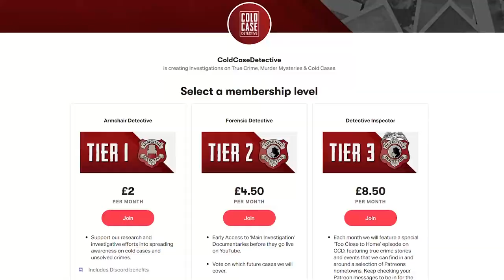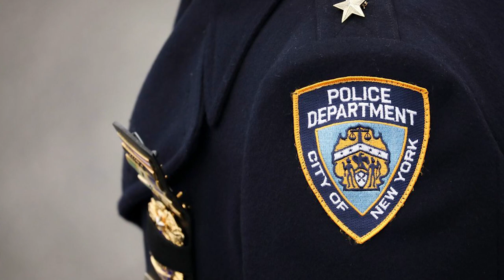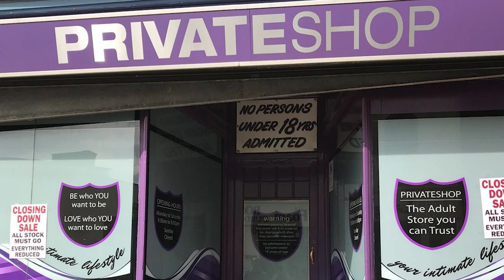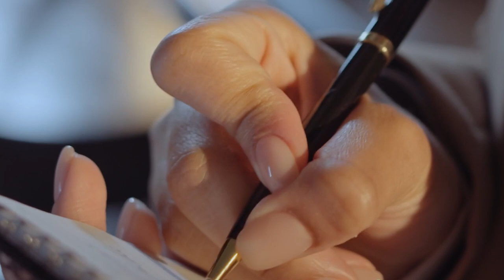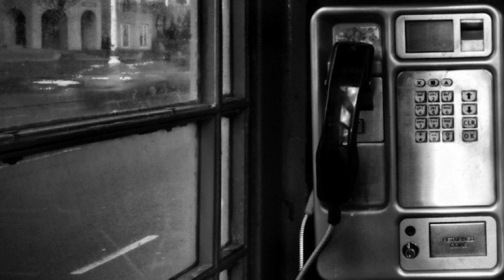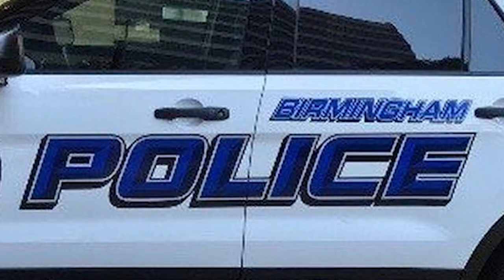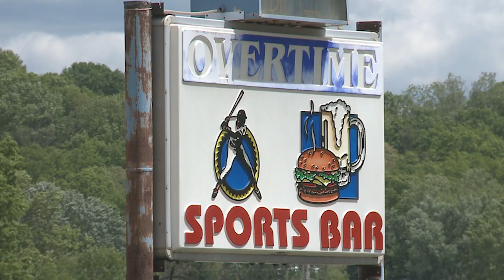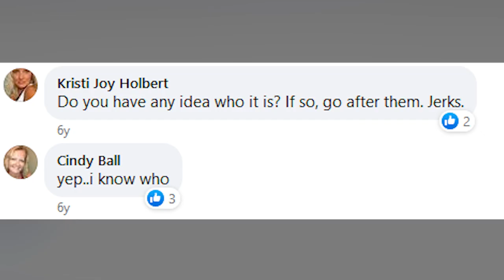5 Disturbing Unsolved Cases from Our Viewers Hometowns | Too Close To Home #7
0:00 Introduction
0:53 Andre Bryant & Monique Rivera | Zuri - Brooklyn, New York
6:23 Sandra Phillips | Amy - Swansea, Wales
12:35 Nancy Lewis | Anon - Birmingham, Alabama
18:43 John Leonard | Matt - Monroe County, Pennsylvania
25:49 Cindy Ball | Todd - Parkersburg, West Virginia